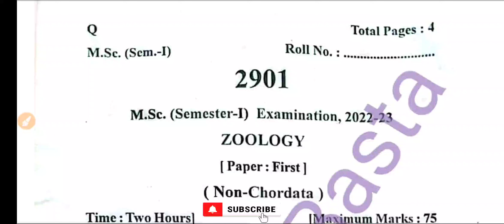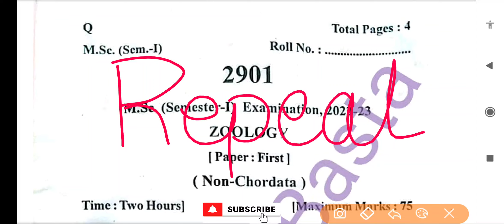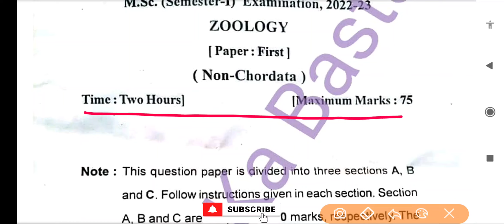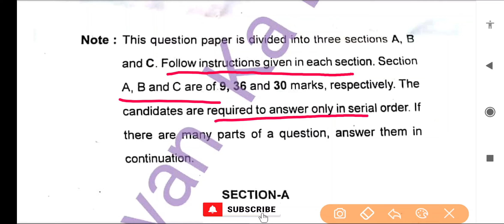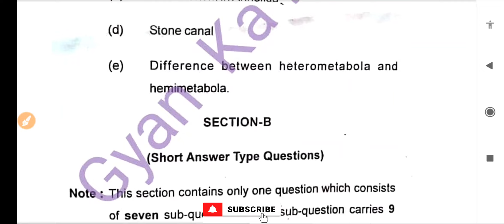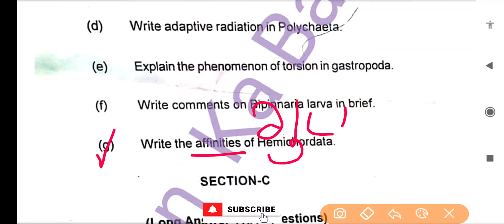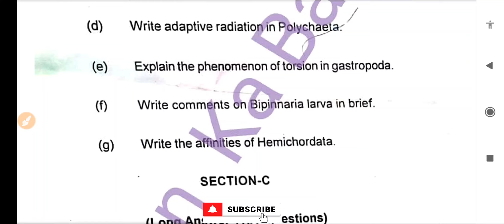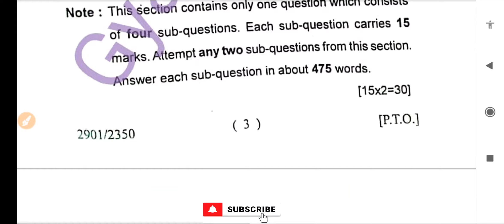M.Sc. ZOOLOGY 1st Paper (NON -CHORDATA) Semester - First | Question Paper 2023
🔸 About video 🔸
In this video we will know about Question Paper of M.Sc in Zoology Semester - 1st 2023 ( NEP)

M.Sc in Zoology
Semester : First
Zoology Question Paper
Paper - 1st (NON -CHORDATA)
2019 New Syllabus Zoology Question Paper

Students of Graduation and Post Graduation can refer to it.

       🔹TOPIC COVER🔹
1) M.Sc New Syllabus Question Paper M.Sc

2) Zoology Previous year question paper

3) M.Sc Zoology Question Paper

4) Zoology M.Sc first paper ke questions

5) M.Sc Zoology semester 1 important question

6) Non Chordata M.Sc Paper

7) Zoology M.Sc repeated questions

8) M.Sc zoology Mein Kaise que Aate Hain